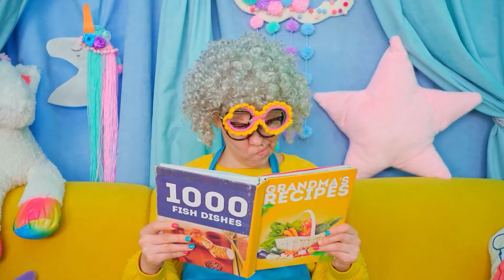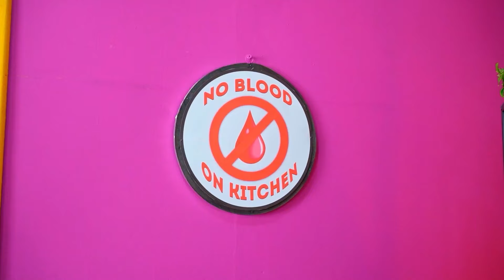Grandma VS Pikachu VS Vampira: Sfida di Cucina!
Una competizione epica in una sfida culinaria! Guarda la nonna, Pikachu e la Vampira combattere per il titolo di miglior chef. Preparati al divertimento, alle delizie culinarie e ai colpi di scena inaspettati in questo video emozionante!

Likee httpslikee.video@troomfood